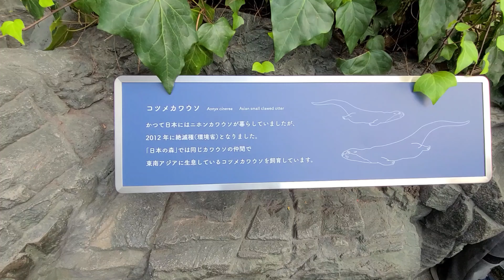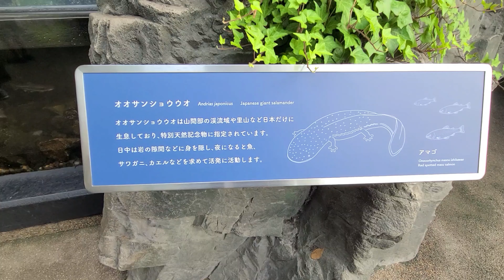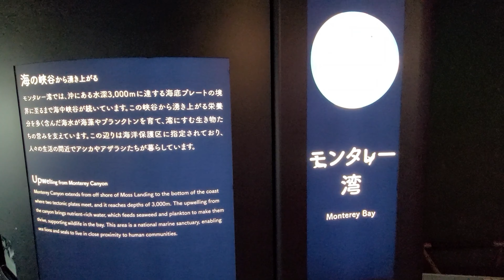大阪・海遊館の水槽は世界最大級！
海遊館で世界の海を体験！　海遊館は大阪・天保山にある8階建ての水族館で、世界最大級の規模を誇ります。14の展示水槽を備えており、中でも太平洋を模した広大な『太平洋』水槽は圧巻です。
様々な海に住む生物を、それぞれが生息するエリアの海域ごとに水槽を分けて、分かり易く展示されているのが特徴です。世界中の海を冒険した気持ちになれます。
美しい水中の景観はとても感動的で、生き物たちに癒されます！

【海遊館】
　大阪府大阪市港区海岸通1－1－10

アクセス
●大阪メトロ 中央線「大阪港駅」1番出口より徒歩約５分
●大阪シティバス「天保山ハーバービレッジ」下車すぐ
●南海バス「海遊館（天保山）」下車すぐ
●関西国際空港発 リムジンバス「天保山（海遊館）」下車すぐ
●シャトル船 キャプテンライン「海遊館西はとば」下船すぐ

このチャンネルでは、飛行機や空港、リゾートホテルやシティホテル、新施設など、旅の情報を紹介していく予定です。